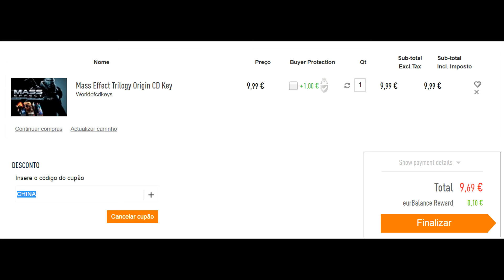Mass Effect 2 Gameplay - Walkthrough Parte 33 "Fazendo o Amor..." - Legendado em Português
➜ Kinguin - Jogos mais baratos do mercado!

➜ Lembra-te de subscreveres o canal!

➜ Instala a aplicação paras receberes sempre os novos vídeos!